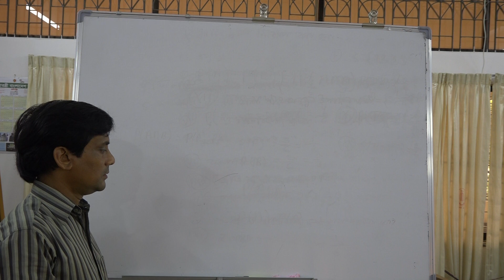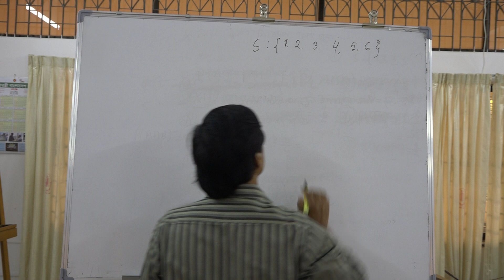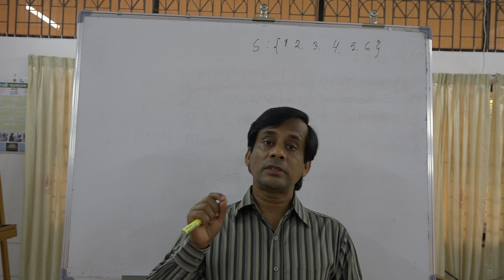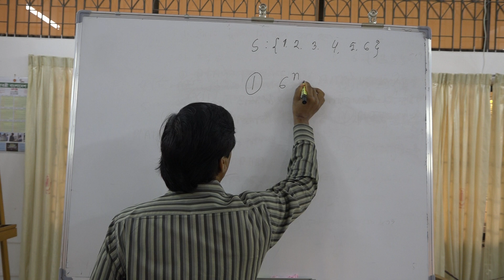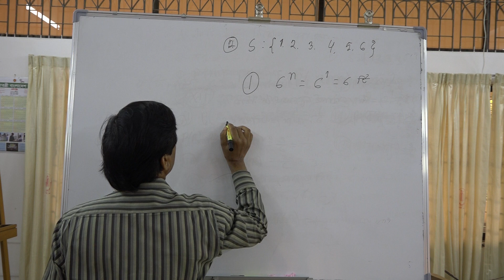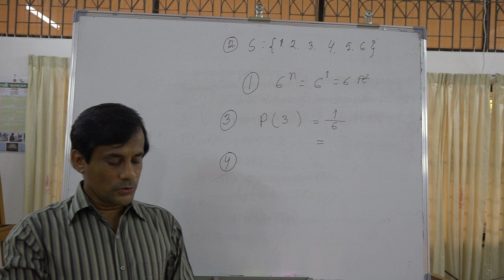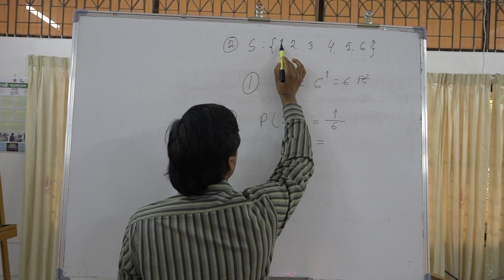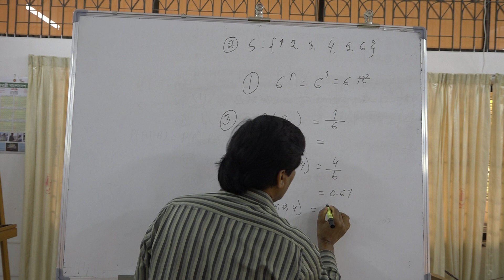তৃতীয় বর্ষ: অর্থনীতির জন্য পরিসংখ্যান 2.1